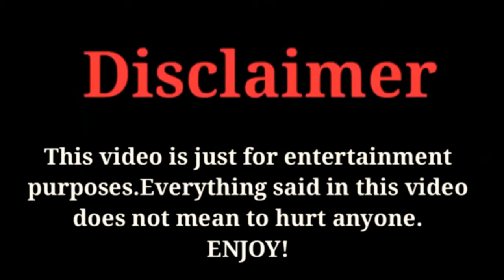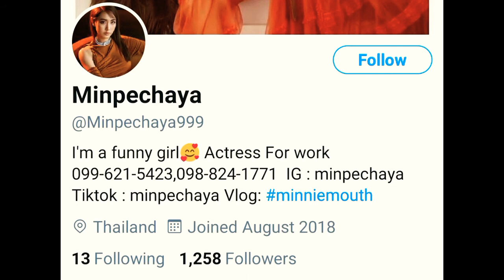Min Pechaya (มิน พีชญา) Lifestyle, Networth, Family, Boyfriend and Biography 2021 | Celeb's Life